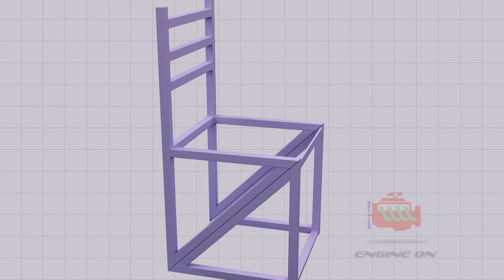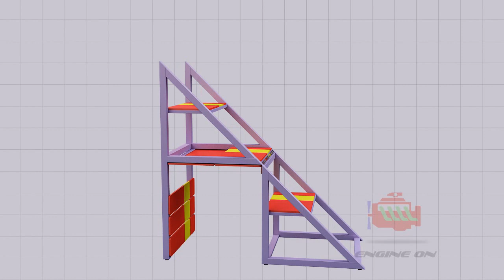Folding Ladder Chair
Very useful product in small sizes area or shops, to use both purposes.